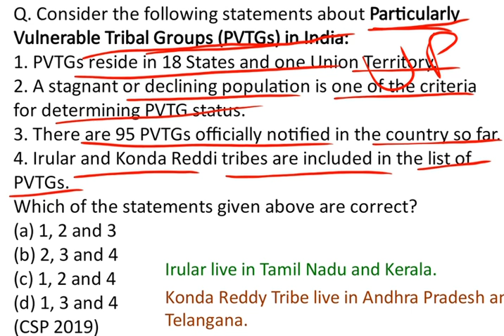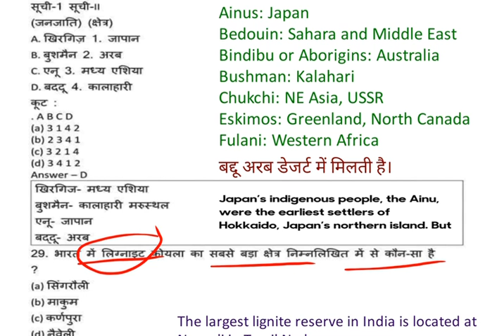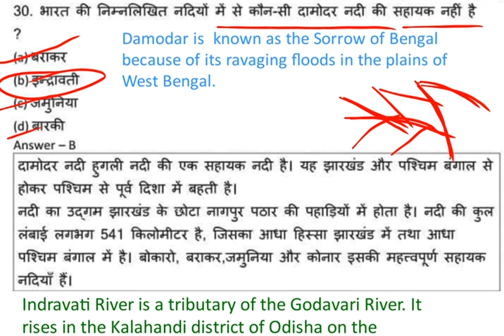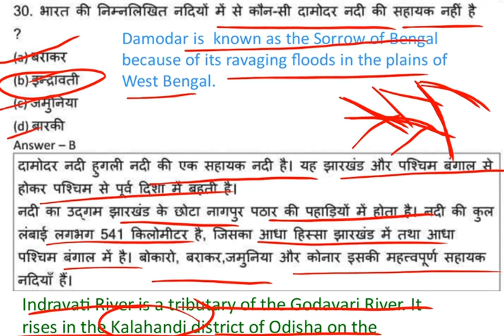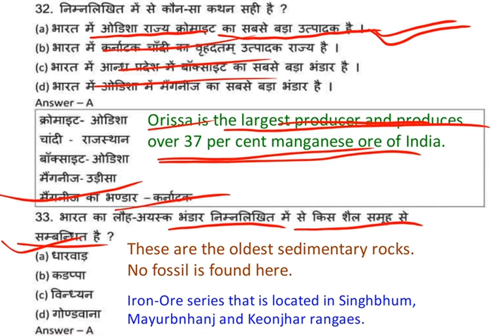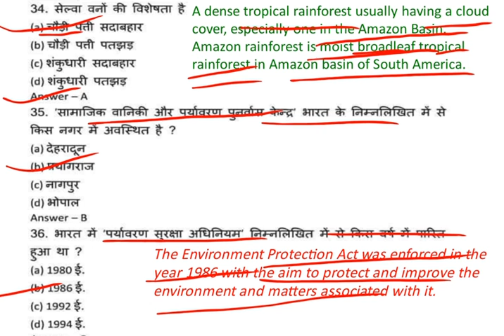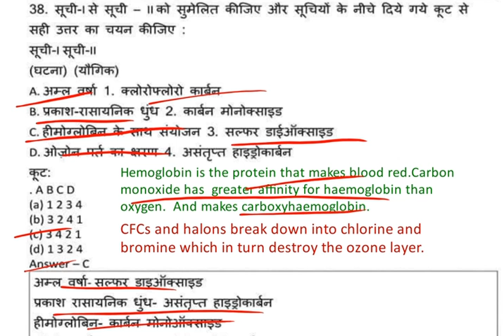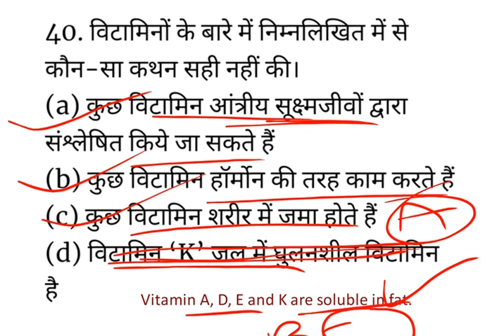BEO Exam Detailed Solution Part - 3